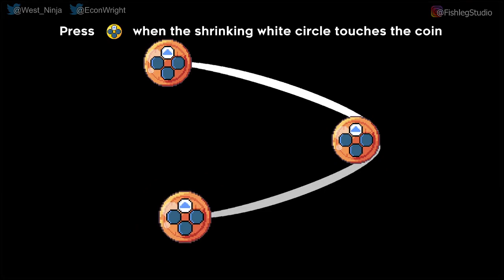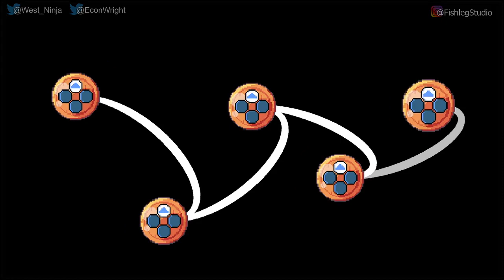Songbird Symphony [1] - Play Together